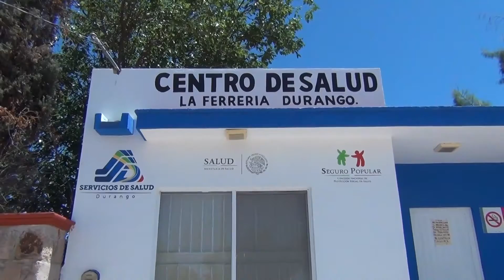TORRES SEÑALA CARENCIAS | 19 JULIO 2018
Por su parte la regidora Daniela Torres, asegura que aún hay centros de salud cerrados, sin medicamentos, doctores o enfermeras. Además indica que ya es necesario incluir especialistas en salud mental que atiendan la zona rural.